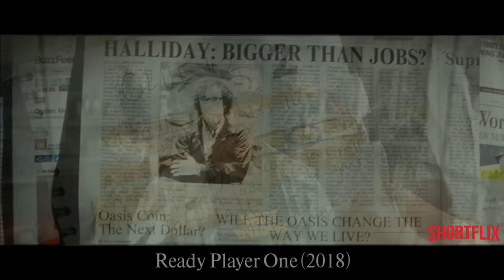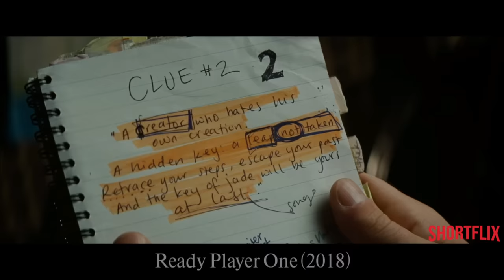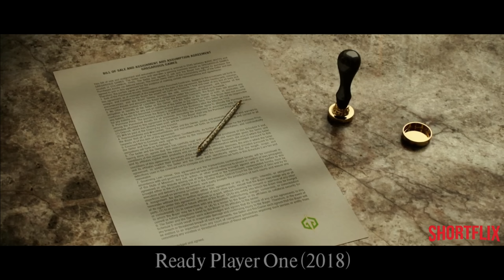(हिंदी) A Man Created A World Where Everything Is Possible | Ready Player One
Ready Player One Movie explanation in hindi. Ready Player One is Sci Fi, Adventure film released in year 2018. I explained movies in hindi like Bollywood Silver Screen or BSS and Movies Insight Hindi.

Movie Synopsis - James Halliday designs a virtual reality and hides the keys to his fortune in it for a worthy player to find after his death. Wade, a teenager, sets out on a quest to find the keys and the fortune.

Shortflix as a movie explained in hindi channel, completely summarised this movie in hindi. If you like channels such as Mr Hindi Rockers, Anokhi Films, Cinematic 17, Hollywood Silver Screen you would definitely love our videos